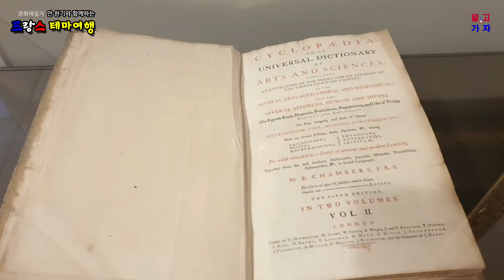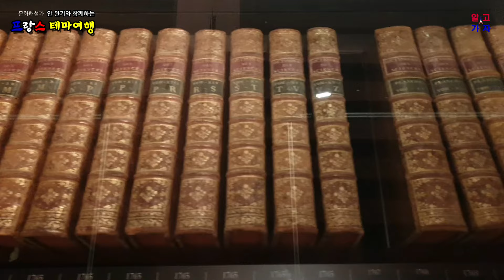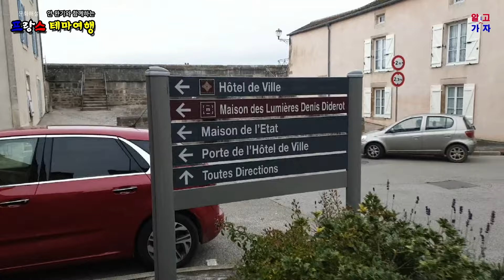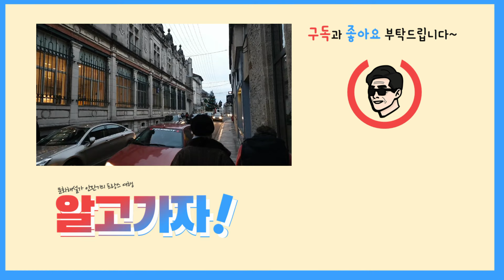[프랑스] 백과전서를 집필한 계몽주의 철학가 '디드로'의 고향, 알자스 지방 중세시대의 요새 '랑그르' Langres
랑그르는 파리에서 300km정도의 거리에 있으며 프랑스 동부 ‘그랑 데스트’(Grand Est) 지방의 해발 475m의 암석으로 된 언덕에 자리잡은 아름다운 요새인데, 접시를 엎어놓은 듯한 형상의 지리적 이점 덕분에 수 천 년의 역사 속에 버틴 난공불락의 요새이다. 프랑스 왕실에 늘 충성한 국경지대의 이 마을은 모든 세금을 면제받았고 방어를 위하여 군사를 소집할 수 있는 특전을 받았다.

갈로-로마시대부터 지리적 요충지를 지키기 위하여 지속적으로 축조하고, 보수 유지하여 12개의 탑과 7개의 문을 가진 3.6km에 달하는 성벽이 잘 보존된 중세시대의 요새인데, 마을 중앙에 로마네스크 양식의 웅장한 쌩-마메스 성당(Cathédrale Saint-Mammès)은 당시 이 도시의 위용을 보여준다.
센느(Seine), 론(Rhone), 뫼즈(Meuse) 강으로 흘러 들어가는 호수의 발원지에서 가까운 해발 458m의 석회암 암반 위에 자리잡은 랑그르는 운하의 수위를 조절하기 위하여 만든 4개의 거대한 인공호수가 있어서 수상스포츠를 즐길 수도 있다.

계몽사상가 ‘드니 디드로’의 집 Maison des lumières Denis-Diderot
계몽주의 시대의 철학자로 당대의 지식을 총망라한 백과사전을 집대성한 ‘디드로’(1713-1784)가 살던 집을 보전해 그의 삶과 작업을 일목요연하게 전시한다.  1713년 할아버지 때부터 수술용 칼을 제조하는 유명한 가문에서 6남매중 맏아들로 태어난 ‘디드로’는 12세때 예수회 학교에서 교육을 받았고, 가업을 잇는 것에 관심이 없던 그는 파리의 Collège d'Harcourt에 입학해 법학을 공부한다. 법학도 조금 공부하다가 그만두고 1734년부터 작가가 되기로 결심했다. 번역, 가정교사, 서점 점원 등 생계를 위해 여러 가지 일을 전전한다.
세에 거의 극빈 상태에서 살고 있을 때 백과전서의 편집을 맡게 된다. 이 과정에서 달랑베르의 도움을 얻고, 1742년 그는 ‘장 작크 루소’(Jean-Jacques Rousseau)와 우정을 쌓으며 ‘몽테스키외’(Montesquieu), 케네(François Quesnay) ·뷔퐁 (Georges-Louis Leclerc, comte de Buffon) 등 180여 명의 집필자를 동원하여 18세기의 학문·사상·기술을 집대성하고, 인간적인 지식의 대부분을 모아 놓은 “백과전서”(Encyclopédie)를 편찬한 것이 그의 가장 큰 업적이다.
하지만, 백과전서는 종교적 관용, 사상의 자유, 과학과 기술의 가치 등에 대해 논했기 때문에 1752년 2월 루이 15세는 백과전서를 금서로 지정했다.

Langres is a beautiful fortress located about 300km from Paris and located on a rocky hill 475m above sea level in the 'Grand Est' region of eastern France. It is an impregnable fortress that has endured for years. This border town, always loyal to the French crown, was exempt from all taxes and had the privilege of calling up an army for defense.
House of enlightenment thinker Denis Diderot

places to visit in france. interesting facts about france.